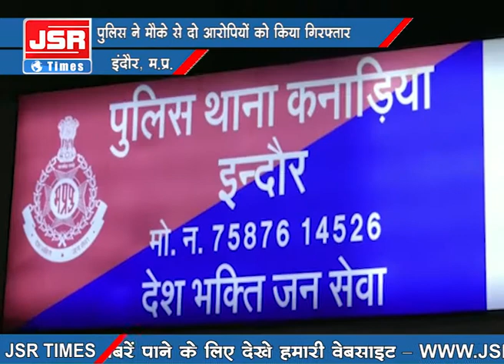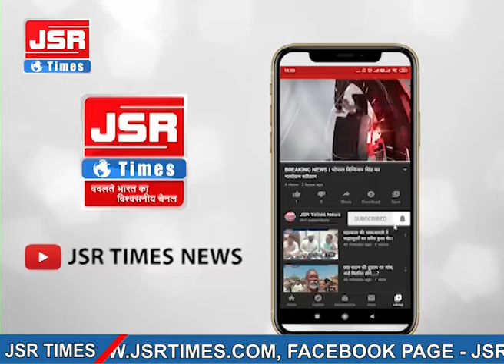कनाडिया पुलिस ने अवैध शराब के साथ 2 आरोपियों को किया गिरफ्तार।